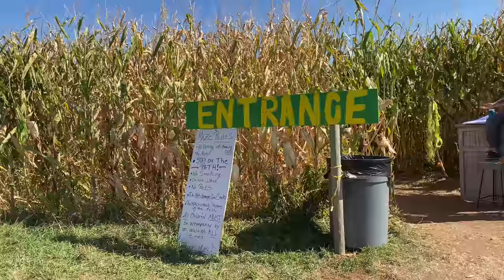Twindians 1st Pumpkin Patch | Corn Maze Gone Wrong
Experenice the first pumpkin patch w/ the twindians & the tribe.